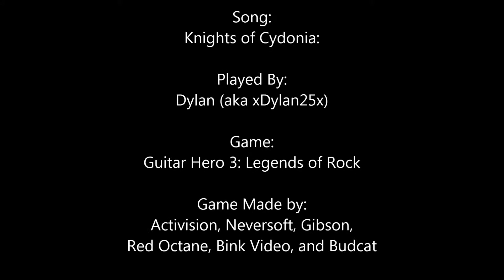GH3 Knights of Cydonia - 90%, 170213 Points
If you think this looks like it's recorded from a camcorder, you're right, it is (lack of capture card FTW!).  Also, YouTube managed to turn my 1080p video into a 480p video.  Thanks, YouTube.

EDIT 11/17/2013 - This happened a while ago, but it changed to 1080p, so yeah, it fixed it.  Just uploading time was breaking it.